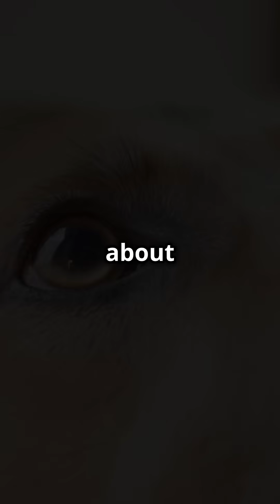Why Your Dog Thinks You Were Gone Forever! 🐕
Ever wondered why your dog greets you like you’ve been gone for ages after a quick trip? 🐾

Discover the mind-blowing science behind your dog's perception of time! It turns out dogs process information 50% faster than humans, seeing a staggering 80 images per second compared to our 60.

This means their world feels slower, and they don’t grasp time like we do. Instead, they experience every moment with intense emotional clarity, making even short absences feel monumental.

Join us as we explore this fascinating dog science and uncover why every reunion feels like a grand event!

OUTLINE:
00:00:00 Why Your Dog Thinks You Were Gone Forever! 🐕